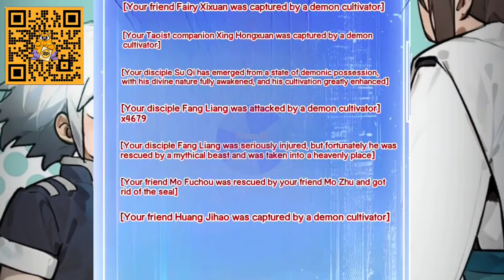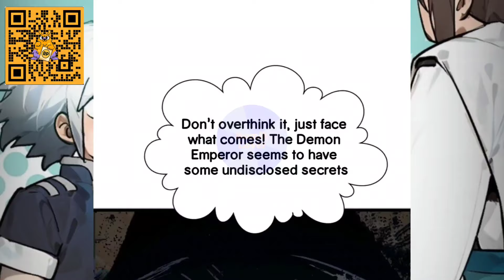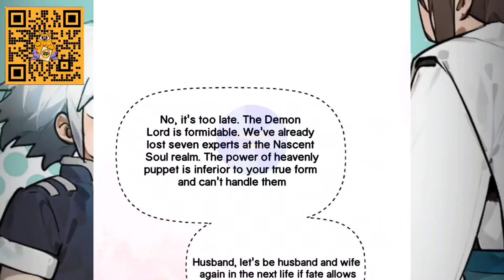Top Tier Providence : Secretly Cultivate For A Thousand Years | Chapter 144 | English Translate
Title : Top Tier Providence
Author : Star Club
Genre : Action, Drama, Fantasy, Historical, Magic, Manhua, Martial arts, Shounen
English Translate : Komik Lover
synopsis: Han Jue finds, after being resurrected in a cultivation world, that he can spend his life like a video game. He has the ability to reroll his cultivation potential and connate providence. Han Jue resolves to cultivate in a low-key manner in order to achieve longevity.

Generations of cultivators have become history over a thousand years. That is when the immortals begin to purge the mortal world. Han Jue can no longer hide and must take action. He then realizes that immortals aren’t all that powerful after all.

Check Instagram Komik Lover to get information about mahua who is in the process of being translated